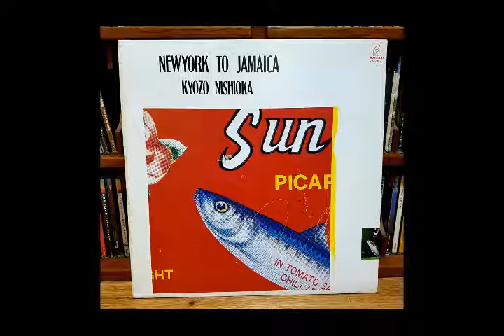Nishioka Kyozo - Havana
Vinyl Rip from [New York To Jamaica] (1981)